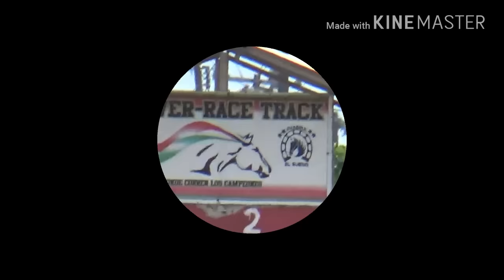LA PRINCESA NEGRA VS EL CHAVO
Ganando en 300 varas Tp
LA PRINCESA NEGRA de la cuadra la camacha a el chavo
COSAMALOAPAN VERACRUZ
1/octubre/16